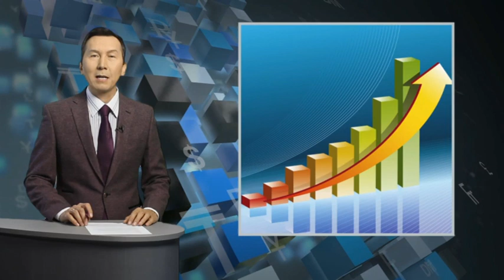«Экономика». Жоғарғы су электр стансасы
Ресей Қырғыз Республикасында Жоғарғы су электр стансасы каскадының құрылысын бастайды.